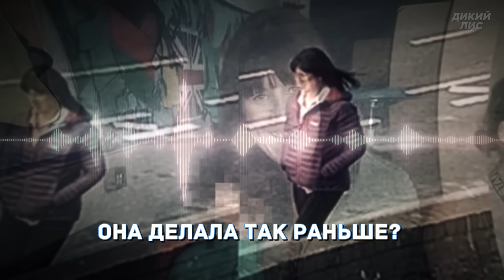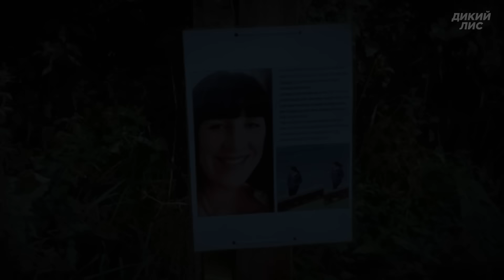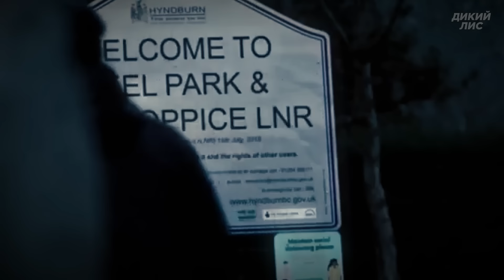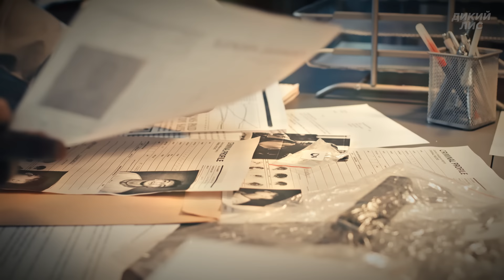Когда преступник случайно попадает в объективы камер. История Линдси Бирбек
Video by envato elements